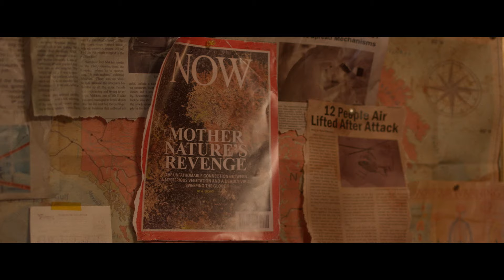DIE ALONE (2024) Official Trailer (HD) ZOMBIES | Frank Grillo, Carrie-Anne Moss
Directed by: Lowell Dean
Release date: October 18, 2024 (US)(VOD)

 Lost in a world reclaimed by nature and overrun by mysterious creatures, a young man with amnesia teams up with an eccentric survivalist to find his missing girlfriend.